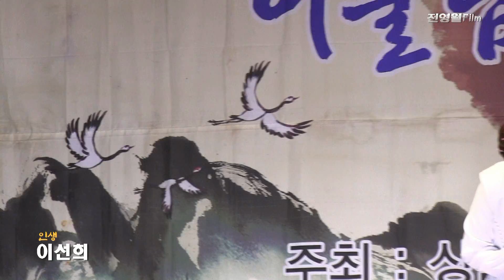가수이선희-모정,오늘이젊은날 (2022어르신을위한어울림효공연-싱글벙글예술단 '22.05.20 노원구청대강당)